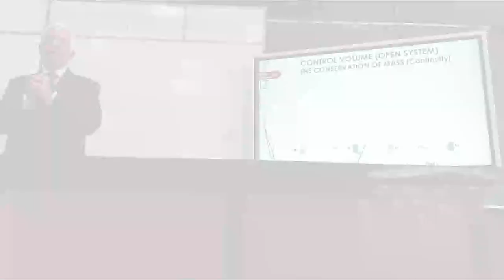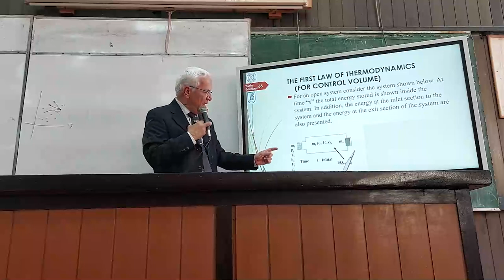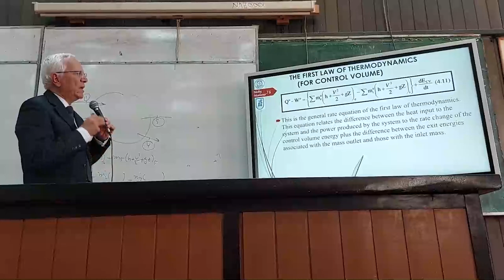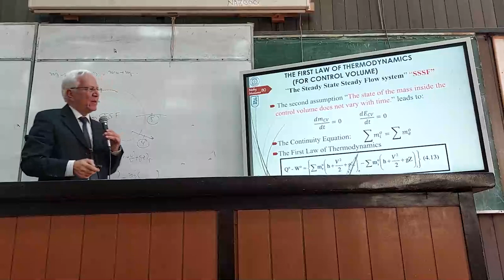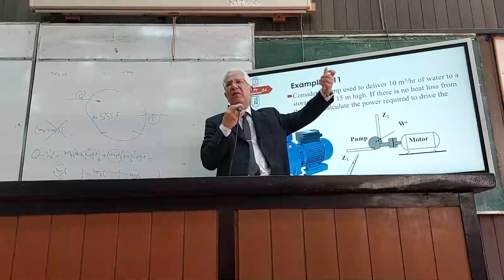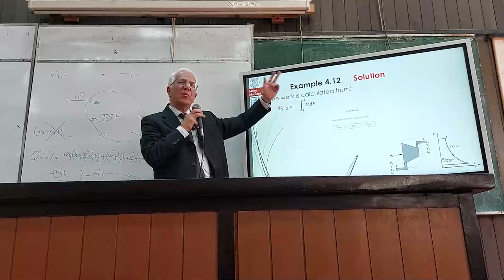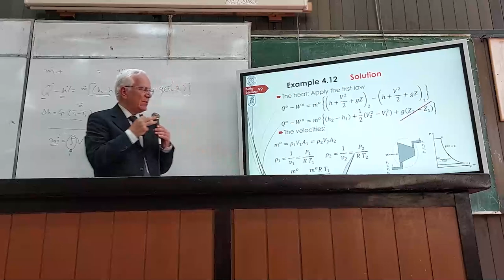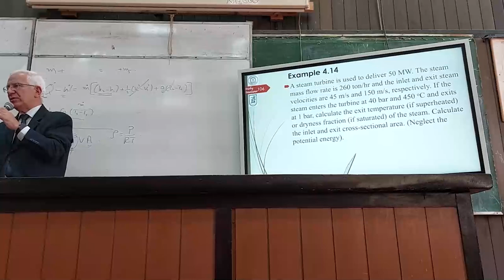Thermodynamics - Lecture 7 - Dr. Mohy Mansour